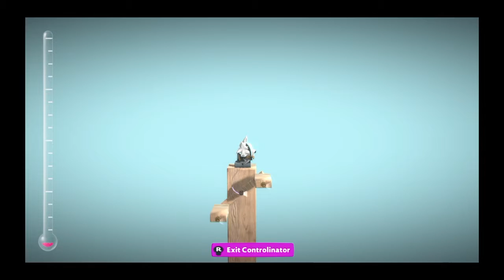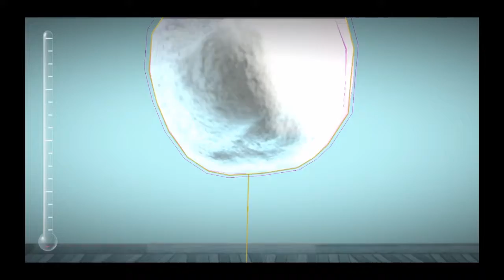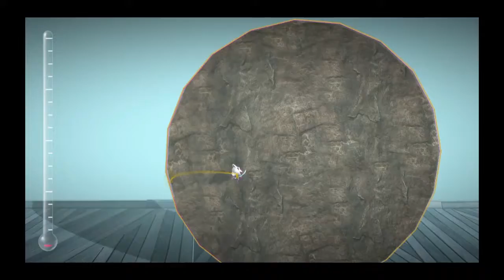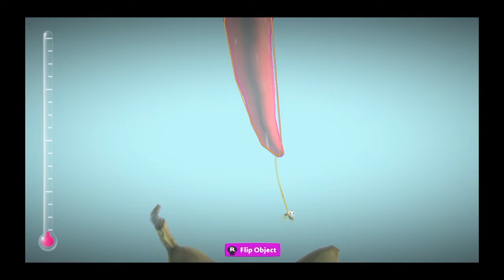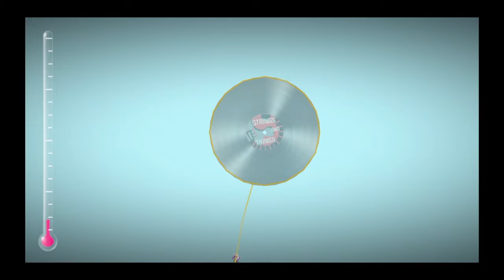That Convorsation though